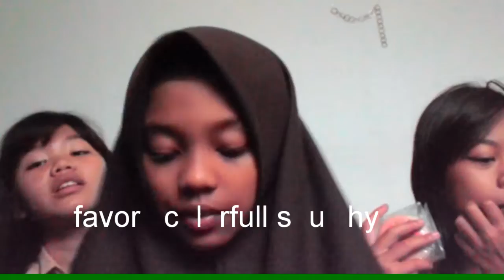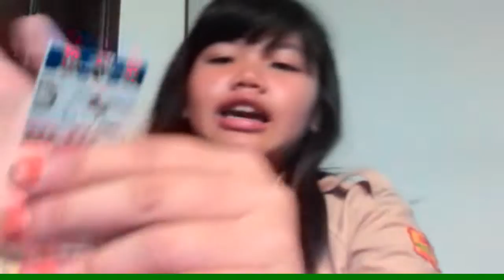Hah temen baru!!??|favorit squishy tag